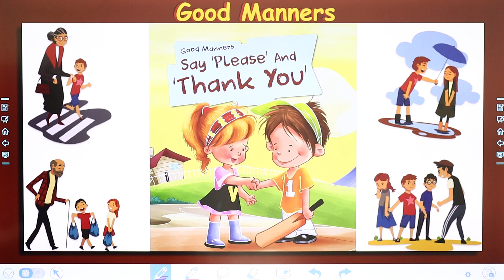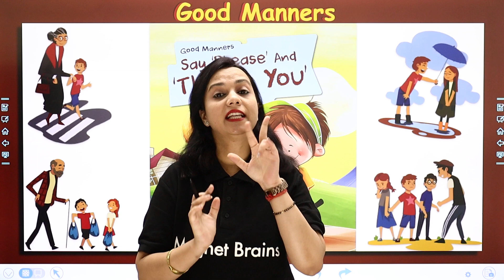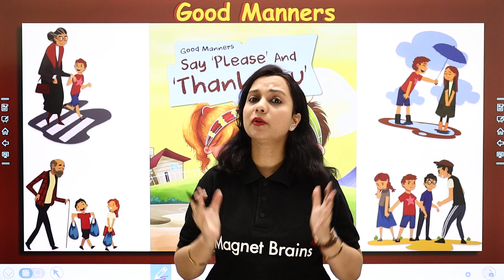Teach Your Kids Good Manners & Habits | Say Please and Thank You | Good Manners for Kids 2024-25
Shilpi Mam tells us about " Teach Your Kids Good Manners & Habits" and we come to know about " Good Manners for Kids " in a fun and interesting manner which is another of way of saying that " Say Please and Thank You " in this video.
Teach your kids essential good manners and habits with our engaging guide! Learn why saying "Please" and "Thank You" is important and how to instill these habits in your children for better social interactions. Perfect for parents looking to foster good behavior in kids!
00:00 Teach Your Kids Good Manners & Habits

teach kids good manners
saying please and thank you
good habits for children
manners for kids
parenting tips for manners
instilling good behavior
kids etiquette
positive child development